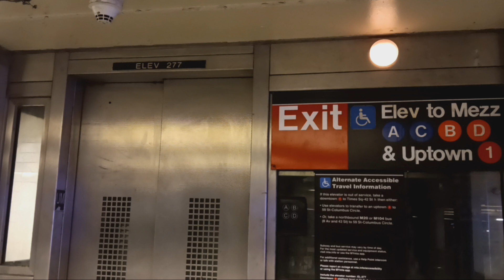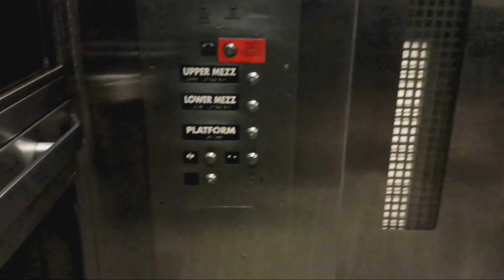Staley hydraulic glass elevator at the 59th Street - CC A, B, C, D, 1 station (Manhattan, NY)